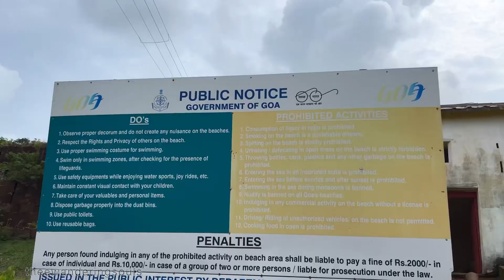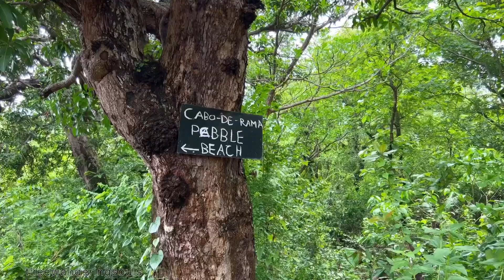Day 2 Exploring South Goa | Netravali Savari Waterfall | Cabo De Rama | Pebbles Point | Agonda Beach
Hi Guys!

This is our day 2 in South Goa.  We covered Netravali Wildlife santuary, netravali Lake, Cabo De Rama Fort, Pebbles Beach, Agonda Beach all in one day.

Do let us know your thoughts on the video in the comments.